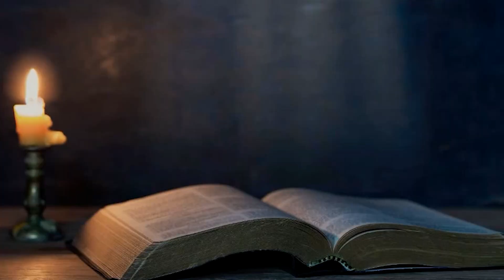Your Word is Truth! I Bro. P. Upender I Episode - 38